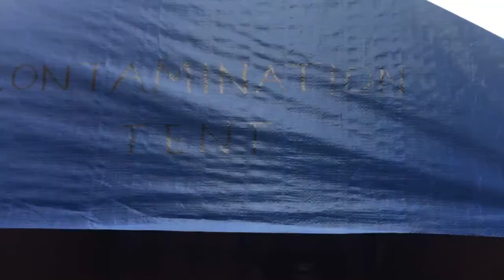Paano ginawa ang Decontamination Tent namin?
In this video, pinakita namin kung paano namin ginawa yung tent..